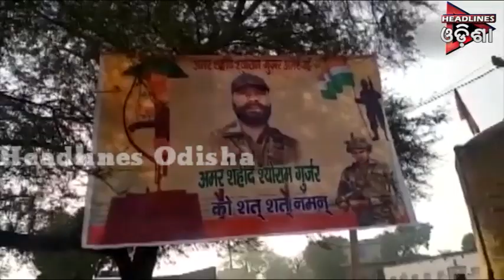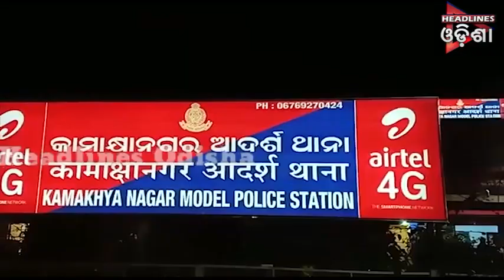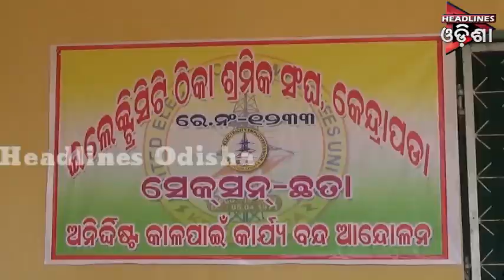ଓଡିଶା Prime ଭାଗ-୦୧ ....୧୯.୦୨.୨୦୧୯